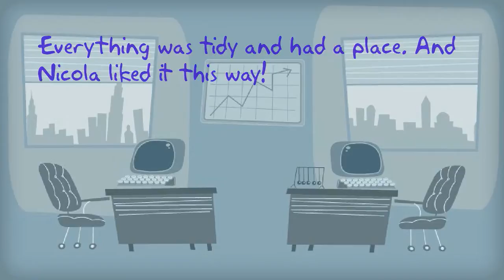Filing Cabinets | Organise your Office Files with a Filing Cabinet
We have a massive selection of Filing Cabinets available for next day delivery within Ireland.

We are 100% Irish owned and all our filing cabinets come with an extensive guarantee. We offer next day delivery and all deliveries are free with orders over €55.

So if you are looking for a Filing cabinet in Ireland to organise your office files then look no further.

We have Metal Filing Cabinets, Wooden Filing Cabinets, 1 to 4 Drawer Filing Cabinets, Card Index Cabinets and even Fire Proof Filing Cabinets.

Whatever your office filing needs then we can certainly help you with them.

And remember Love your Office.